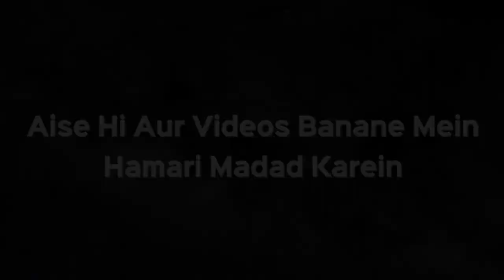Soodi Loan Se Banaya Hua Makaan Wariseen Ko Lena Jayaz Hai Ya Nahi? | Shaikh Kifayatullah Sanabili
Soodi Loan Se Banaya Hua Makaan Wariseen Ko Lena Jayaz Hai Ya Nahi? | Shaikh Kifayatullah Sanabili | iPlus TV